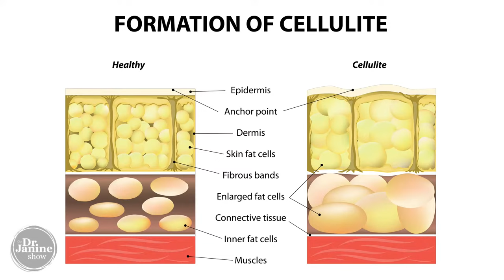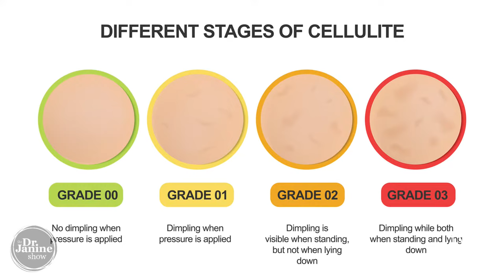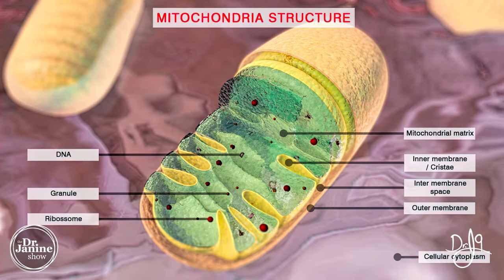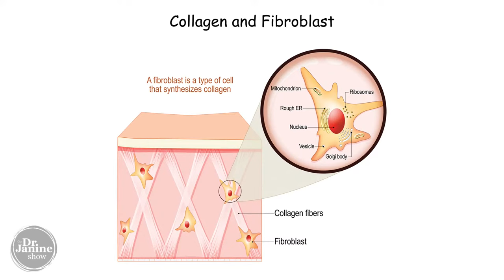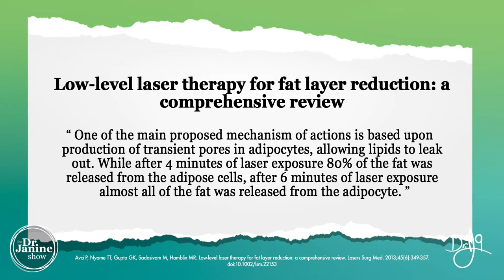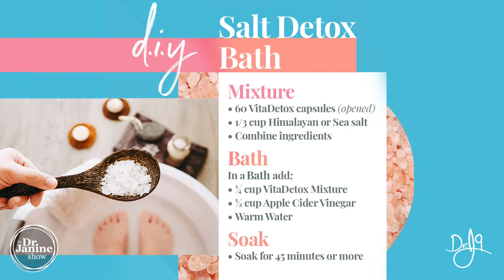How to Reduce Cellulite | Tips, Foods, Exercise & What Works | Dr. J9 Live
In this episode of the Dr. Janine Show Dr. Janine will share how to reduce cellulite naturally.  She will talk about tips, foods and exercises that really work.  She explains what cellulite is and how it forms.  She looks at the causes of cellulite.  She explains how red-light therapy and the red rays of the sun can reduce cellulite.  She talks about the best exercises to help reduce cellulite.  She shares topical treatments you can do at home that will help reduce cellulite.  She explains how a full body detox can reduce cellulite.  She looks at herbal medicines and supplements that can help reduce cellulite.  Lastly, Dr. Janine shares her 9 tips to reduce cellulite naturally.